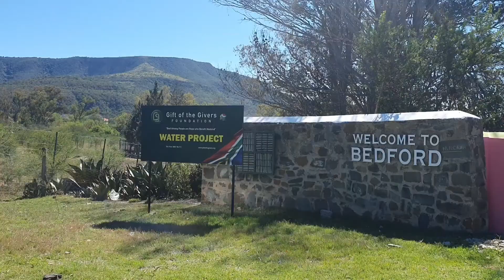Bedford Eastern Cape South Africa 🇿🇦🇿🇦🇿🇦